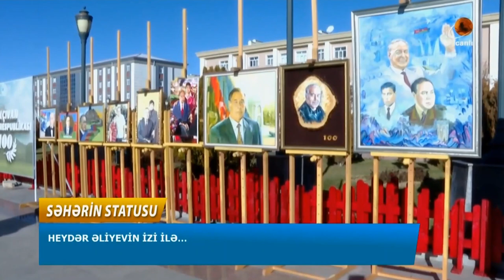“Ulu Öndər Heydər Əliyevin izi ilə” turunun təqdimatı keçirilib | Space TV | 27.12.2023